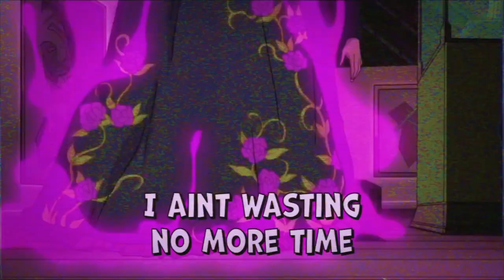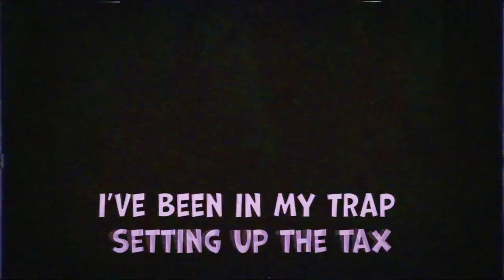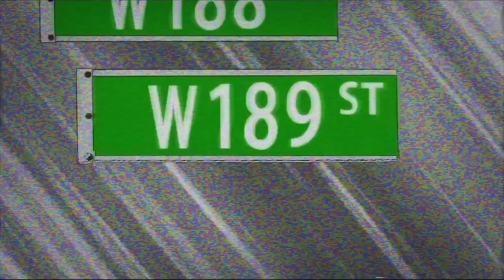Lil Sknow - Tall Poppy [Lyrics]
Lyrics
Its Lil Snow
I f*cked ya missus ya dumb c*nt
I might pull up in a brand new whip
Yea dem b!tches all hoppin on my d!ck
I might pull up in a brand new ride
Yea ya b!tch now she wanna be my bride
Yea ya b!tch tryna hop up on my d!ck
Now ya b!tch left you and she wanna be my bride
Right
These sluts are all gold diggers
Why she hit me on my old Wickr
She want her lips and her titties bigger
But first i really gotta stick it in her
I aint wasting no more time
I am really gonna try
I seen these bitches from behind
But the right ones hard to find
Tall poppy  you can call me that
I never gave a f*ck even if she’s callin back
I stay blazed even though im not supporting that
N most these rappers giving statements yea they talk to jacks
N they’ll stab you in the back for a couple bars
Snakes slithering in the grass they need the glass
I’ve been in my trap setting up the tax
Countin cash give a f*ck about these other cats
All they want is just a little bit of what I have
N if im cuttin up a pie I aint givin back
N nower days i see every c*nt look like me
got some gucci shoes n a louis tee
But everybody in the scene wanna rap like me
Lil sknow done this lil sknow dont speak
I don’t
Na
wait
What? Huh? Oi
Im picking uo than Im dropping off
She's giving up so im coppin top
Lots of rocks n my brothers glock
If I get stopped than Im floggin off
Mixed bowl on my dash board
Lil Sknow I got cash more
Ill rip a cone off the back board
She want my notes so I stack more
I got some bros that just rack rawts
I got bros that I'd stab for
I got hoes that you can't call
I didn't know what you can't score
Check ya nose it's the last call
I got flows what  you ask for?
Break in your hone like the task force
Im sky high f*ck a passport
skyhigh